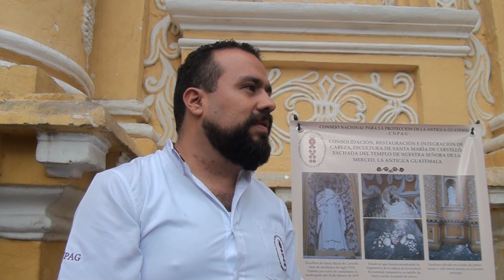Colocación de la cabeza de la imagen de Santa María de Cervelló del templo de la Merced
Un acto vandálico ocasionó el descabezamiento de la imagen de Santa María de Cervelló ubicada en la fachada del templo mercenario de La Antigua Guatemala. Luego de varios meses de paciente labor, restauradores del Consejo Nacional para la Protección de La Antigua Guatemala -CNPAG- lograron su consolidación e integración.